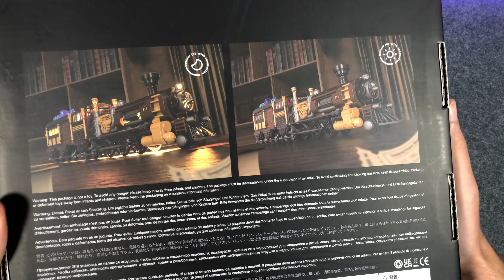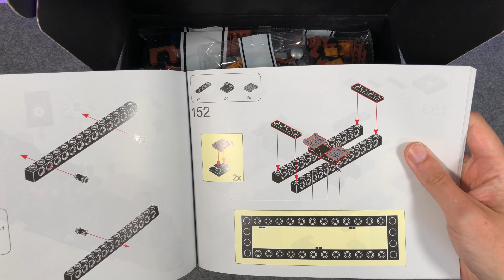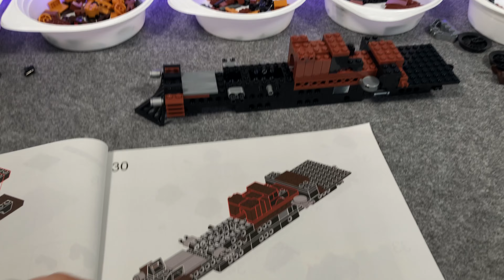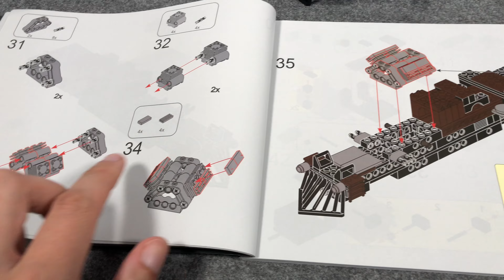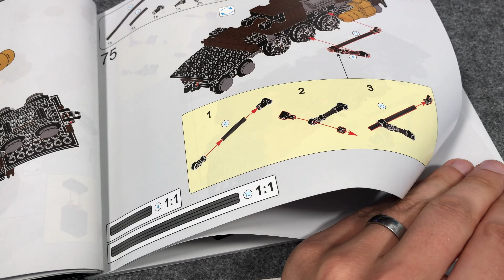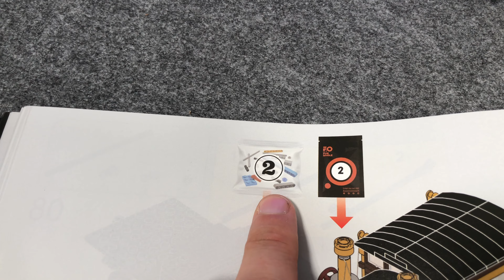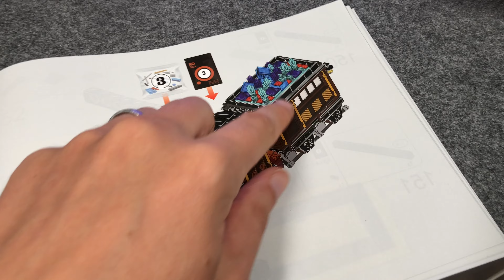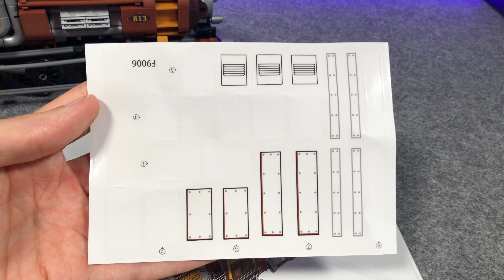STEAMPUNK TRAIN mit LED Beleuchtung von FunWhole F9006 - Klemmbausteine - BAU & Review